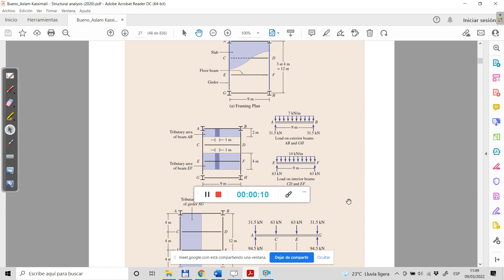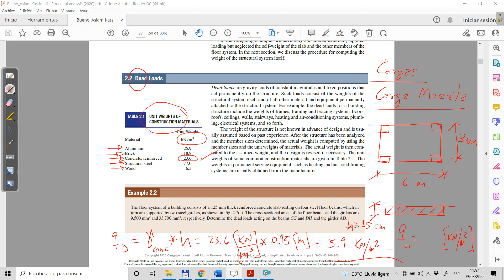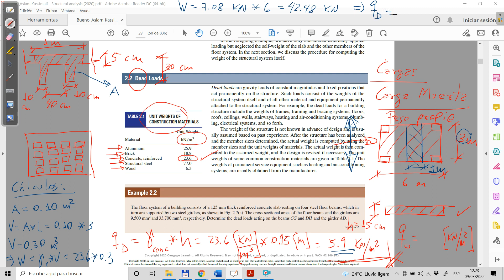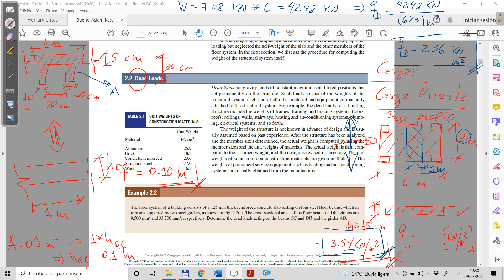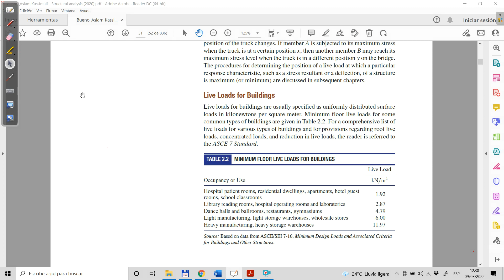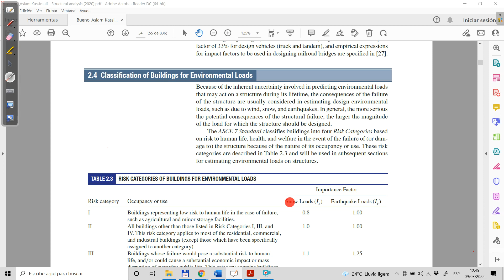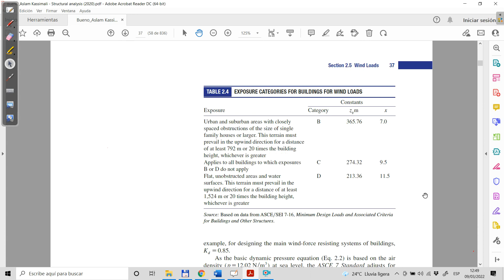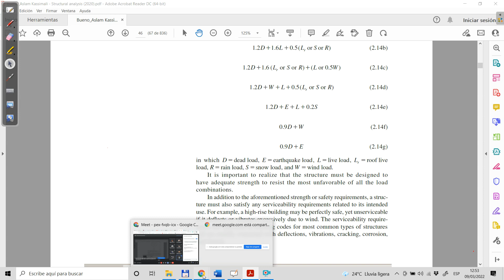CLASE 3 HIPERESTÁTICA